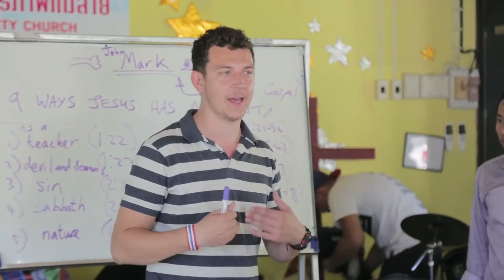Simon Crowe in Asia - Victory Europe Winter Banquet